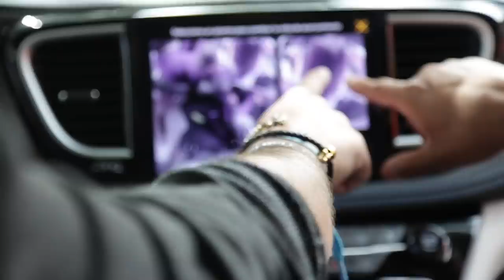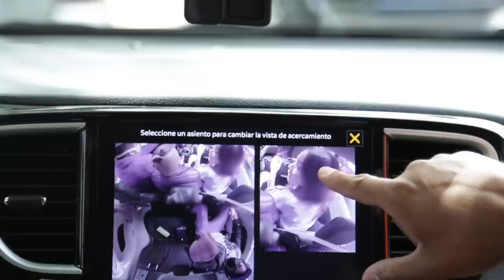FoxSports NET (JeanDuverger, BetoRojas y Erika) & Escorpión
Unos disque conductores quisieron probar la jugosidad de su dios y así les fue.